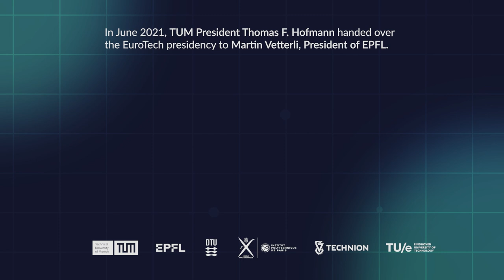Thomas F. Hofmann (TUM) and Martin Vetterli (EPFL) on EuroTech, COVID-19, and trust in science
In June 2021, Thomas F. Hofmann, President of Technical University of Munich, handed over the EuroTech presidency to EPFL President Martin Vetterli. Time for the two presidents to take stock and have a glance at the future – all the more as EuroTech is celebrating its 10th anniversary this year. Listen to their conversation about the new EuroTech vision and mission and the associated goals of the alliance, EuroTech’s role in both the European and the global context, but also the effects of the COVID pandemic on universities and the challenge of restoring society’s trust in science and innovation.

00:00:00 Introduction
00:01:12 Thomas F. Hofmann's highlights of his EuroTech presidency
00:03:21 Why did TUM and DTU decide to cooperate at the very beginning of EuroTech?
00:04:29 Martin Vetterli on the strengths of EuroTech and potential for development
00:06:31 What lessons did we learn from the corona crisis?
00:08:49 What makes EuroTech unique compared to other university alliances?
00:10:23 How can we empower society and restore trust in science and innovation?